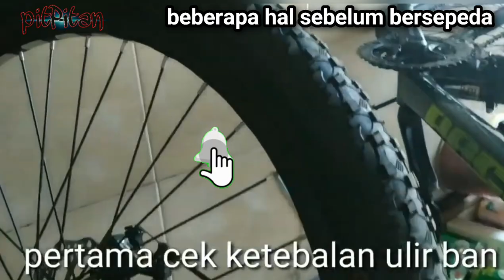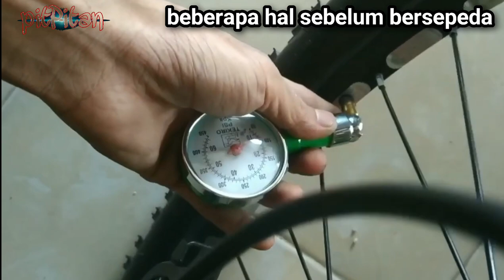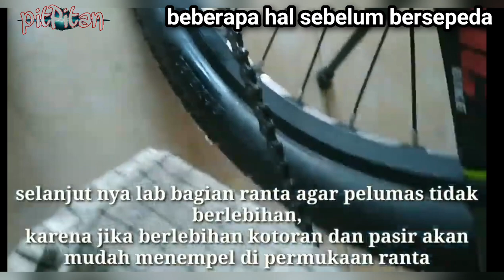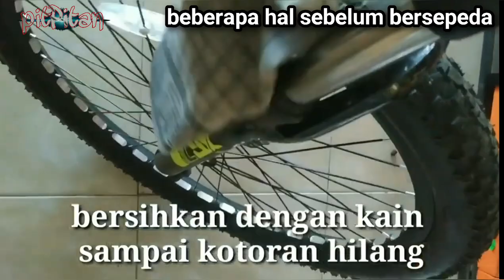Hal Yang Harus di lakukan sebelum Bersepeda ll tips merawat sepeda ll sepeda gunung ll review sepeda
begini cara merawat sepeda agar selalu aman dan nyaman saat di pakai caramerawatsepeda tipsmerawatsepeda servicesepeda mountainbike reviewsepeda sepedagunung tripmtb mtbtrip blusukan gowesblusukan tips sepeda gunung#merawatsepeda gunung#pemasanganconesbearingsepeda#tipsmerawatsepedamtb#pedalbearing#merawatrantaisepedamtb#pedalbearingmtb#caramerawatrantaisepedamtb#memilihpedalsepeda#pedalcleatroadbike#pedalloncerpedalsepeda#pedalstrummer#caramerawatsepedamtbpacific#pelumasrantaisepeda#pedalflatsepedamtb#reviewsepedamtb2019$merawatforksepedamtb#caramerawatsepedamtb#sepeda#caramerawatforksepedamtb